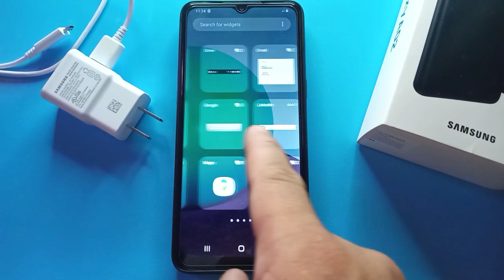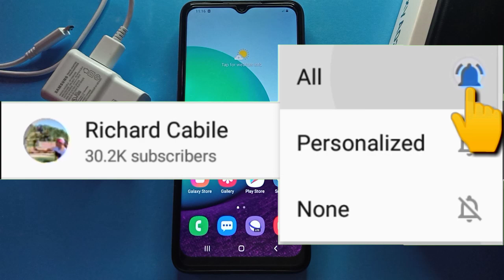How to Add Clock on Home Screen in Samsung Galaxy A02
Do you want to add clock on home screen in Samsung Galaxy A02.  In this tutorial I will teach you how to add clock in home screen in Samsung galaxy A02 mobile phone.

Thanks...